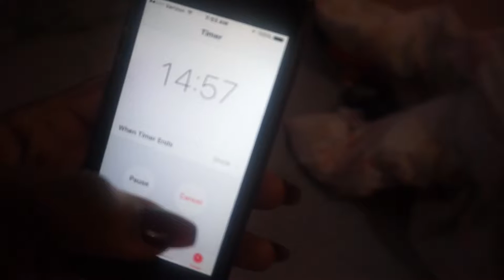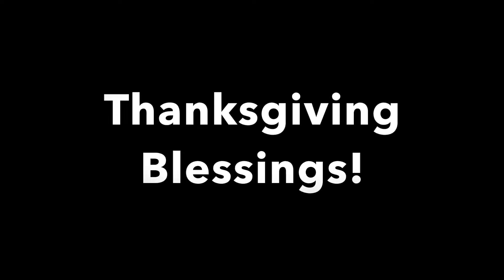Essence Vlogs: Jamaican Folks!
Hey Tigerlilee's in this video you will get too meet my crazy jamaican family. Than we enjoy the union of my fuzzy and her new husband! Hope you enjoy!

Software: iMovie